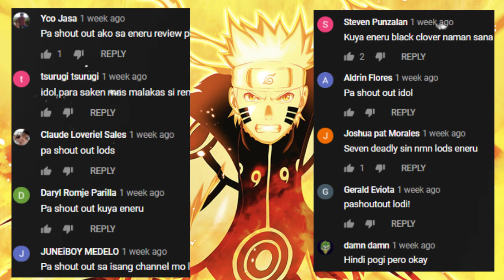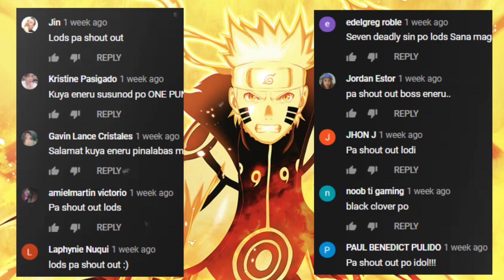Sino ang pinaka malakas na kage? | Naruto Tagalog Analysis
Sino nga ba ang pinaka malakas sa bagong henrasyon ng Naruto? TOP 10 Boruto Characters! ito nga ang una nateng upload sa channel nato! this video is based on my explanations, Godbless! Hope you enjoy this video!